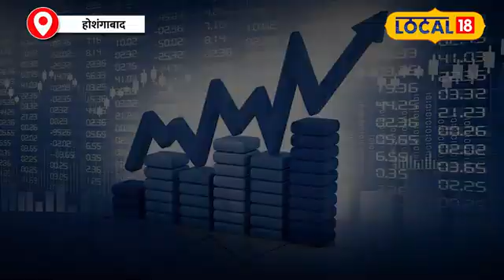Dhanteras 2024 : इस बार धनतेरस पर खरीद लाएं ये खास चीजें, सालभर धन की होगी बरकत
धनतेरस पर मान्यतानुसार इन चीजों को खरीदने से सालभर घर और परिवार पर मां लक्ष्मी की कृपा बनी रहती है